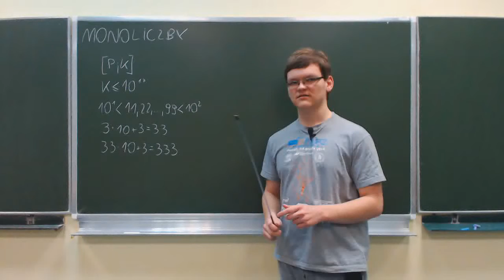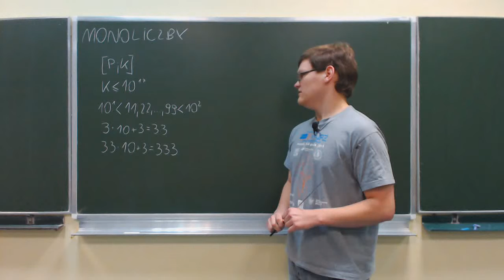Monoliczby - omówienie zadania